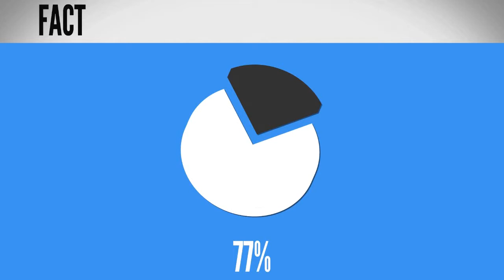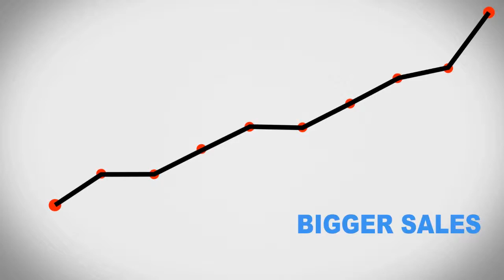Do More With Less Marketing Program MAG Marketing Network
Get A Social Media Assistant For Under $25 A Week

MAG Marketing Network Do More - With Less Marketing Program

Most business owners want to engage in social media but find it to be a full time job. Hiring a full time employee is out of reach for a
small operation but believe it or not, social media is more important than most realize. More consumers are now relying on social media comments/reviews/suggestions before making any kind of purchase in today's high tech world. The secret sauce to proper utilize social media is to provide good content that leads to brand recognition verses just pounding people over the head to buy your product or service.

Speaking of brands, one of the simplest, most important factors in building a brand is recognition. People are lazy and drowning in choice. They hate having to think or decide, especially about things that don't really matter. Even if you want to buy something as simple as paper towels in a supermarket you have a whole wall of alternatives to consider.

We provide engaging content for you to post on your profiles to increase your online presence and get more social media engagement. We also follow your profiles to "share, re-post and like" your best content randomly to increase your brand awareness and turbo-charge your activity utilizing our own established profiles.

Social Media is not about just trying to sell something, it is about building an online relationship that starts with reaching out with something of value, entertaining or informative. If you want to build a social media following, you should pay close attention to what you are posting on your profiles.

Check out additional plans and programs at the Media Ad Group